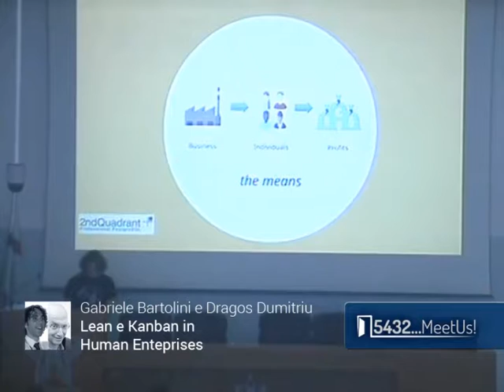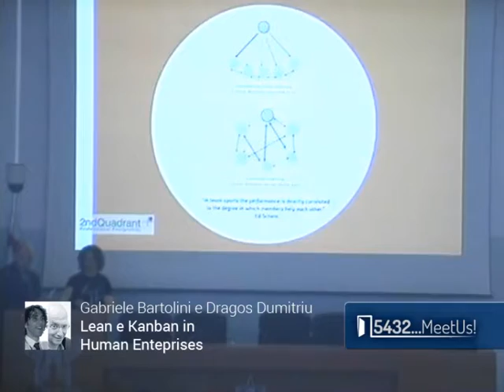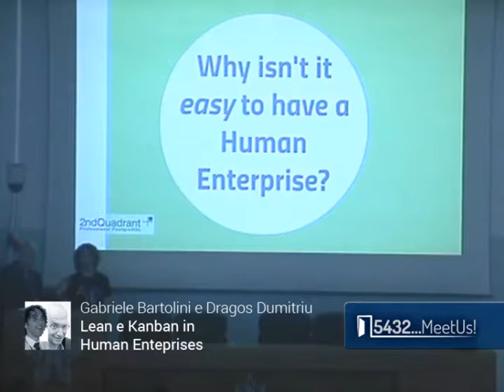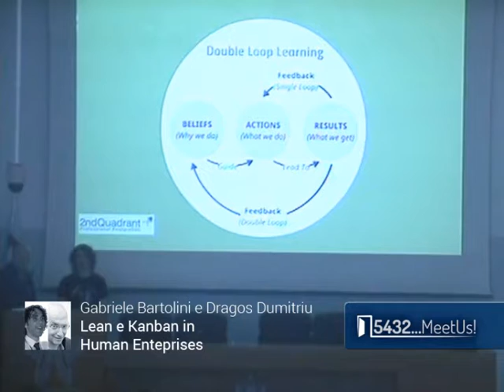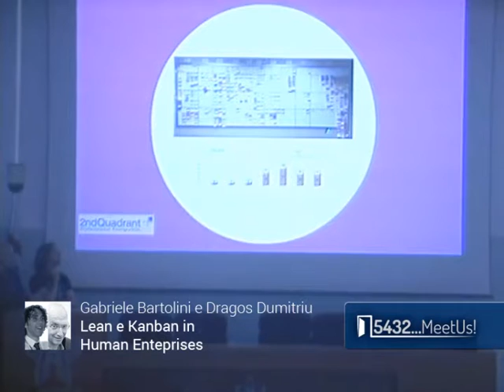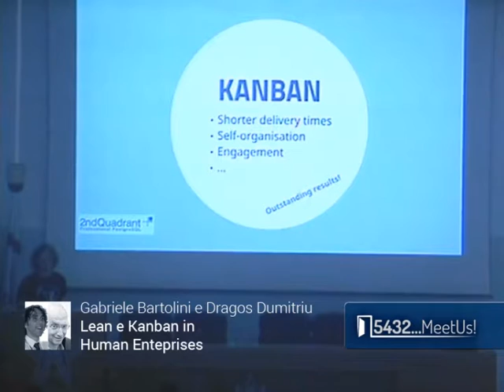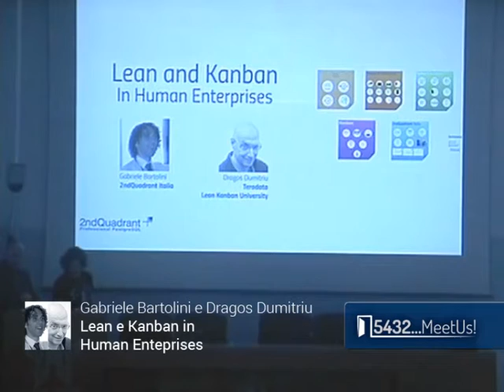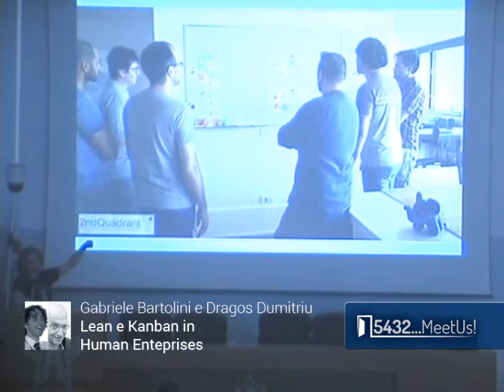Dragos Dumitriu & Gabriele Bartolini - Lean and Kanban in Human Enterprises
Though the concept of “Theory Y” human enterprises originated in the late 50s, the traditional “command-and-control” mindset is still prevalent in companies today, unfortunately.

A human enterprise is just that: an enterprise modelled around adaptable human beings, their self-organising skills and an individual’s continuous quest for personal satisfaction in accordance with organisational goals and purposes.

Lean and Kanban can only be successful in this type of environment. Without the right mindset, the lean and agile methodologies are only blueprints and recipes for failure.

In this presentation, Gabriele and Dragos will go through concepts, methods and “next practices” of Kanban, using the real life case of 2ndQuadrant Italy.